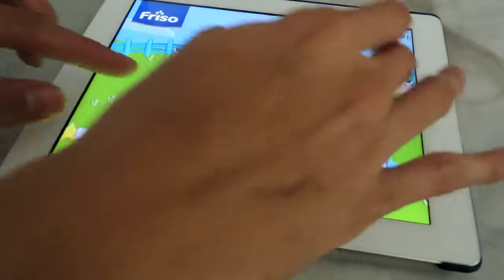Frisian Flag indonesia Games for iPad